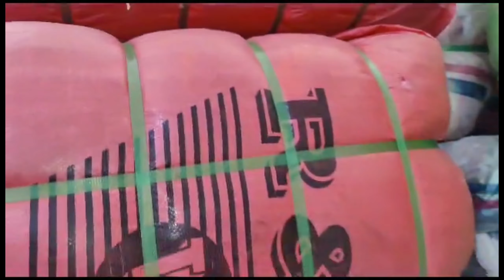China R&A company curtain|A1 quality|shershah landa bazaar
Shershah landa bazaar | Fancy curtain | used imported items

OwaisRaza